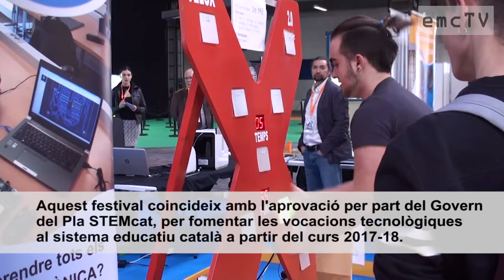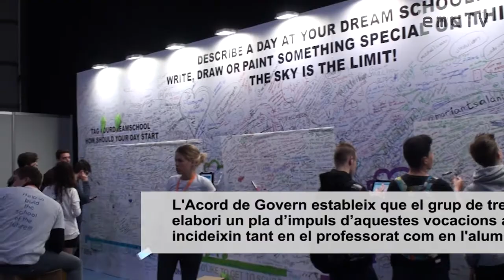Primera edició del YouthMobile Festival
El president de la Generalitat, acompanyat dels consellers Baiget i Ruiz, ha visitat avui el Youth Mobile Festival. En el marc del MWC, el YoMo vol motivar els joves de 10 a 16 anys per reforçar la seva formació en disciplines STEAM (Science, Technology, Engineering, Maths).